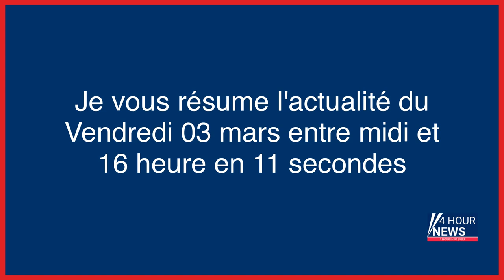Résumé de l'actualité du jour : Vendredi 03 mars entre 12h et 16h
- Réforme de la PJ : Darmanin maintient le calendrier de mise en oeuvre à la fin 2023
- PSG : l’avocate d’Achraf Hakimi dénonce une « tentative de racket »